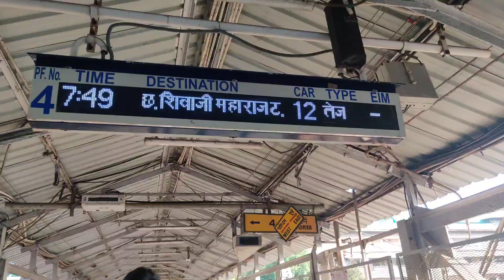Excited to visit the Siddhivinayak temple🙏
Hello guys, welcome to my new vlog this video is from a Mumbai visit in May. I didn't upload any vlogs for 3 months as I was in a situation where I was handling by myself and now I am all good mentally. So, yeah enjoy this video hope you guys like this video and will try to be a little more consistent now maybe.